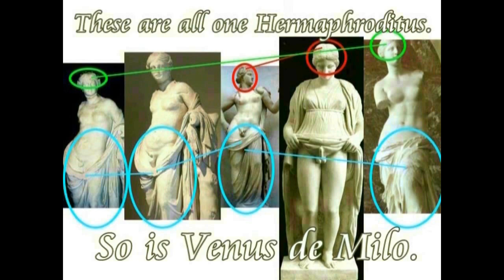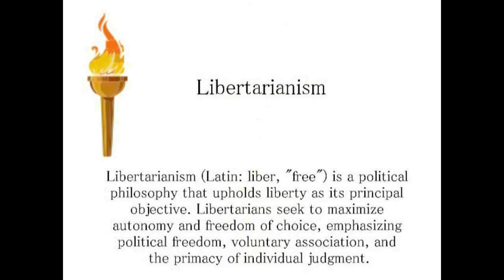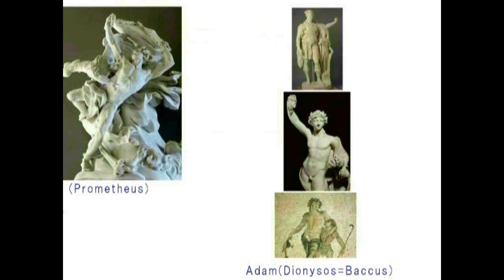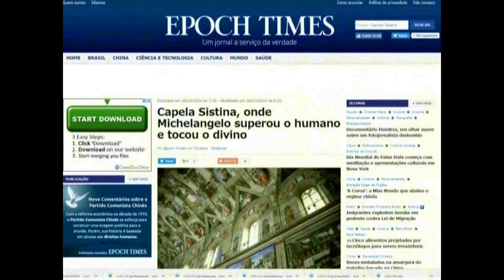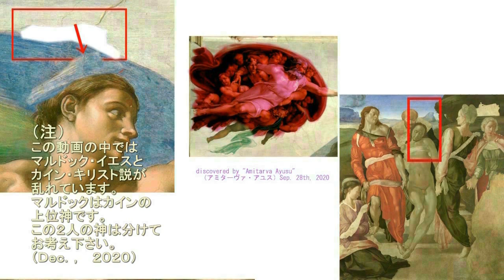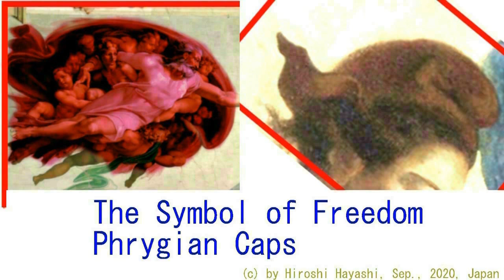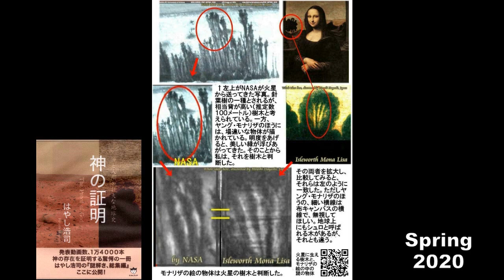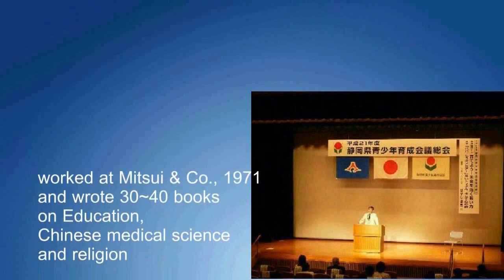4761【00】Venus'Breast=Marianne's Breast,genderless Bodyヴィーナスの乳房＝マリアンヌの乳房＋ジェンダーレス・ボディHiroshi Hayashi J